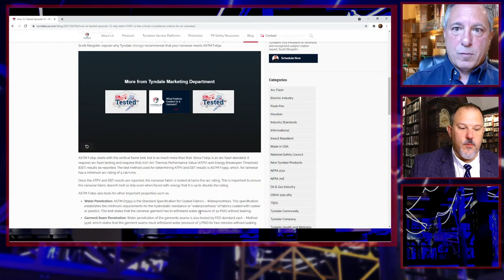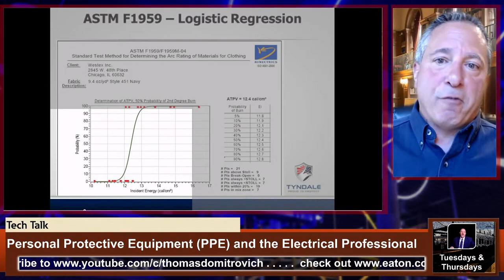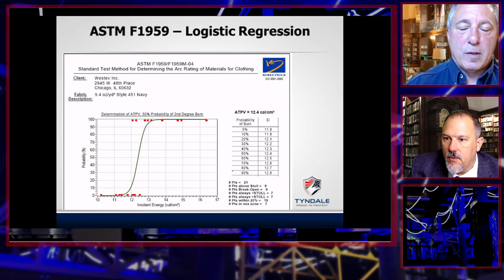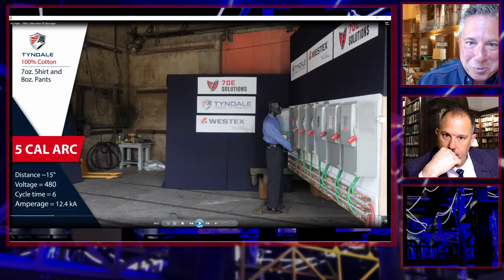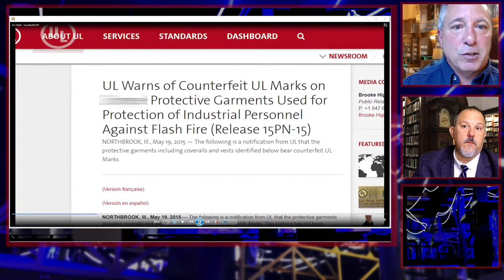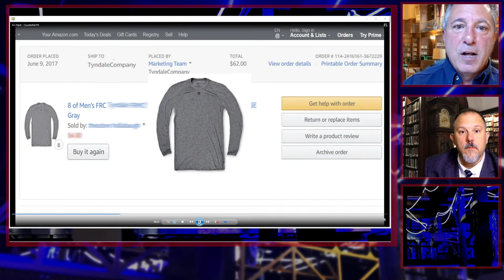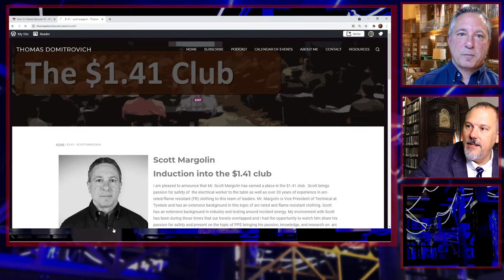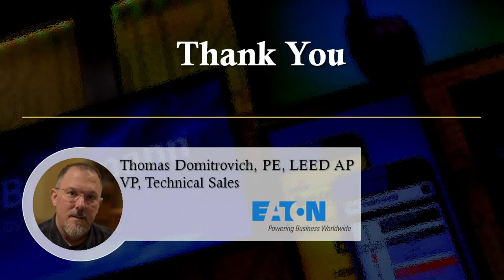PPE and the Electrical Professional LIVE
This EatonTechTalk Live session will do a deep dive into personal protective equipment with Mr. Scott Margolin from Tyndale. Scott is Vice President of Technical with Tyndale and is bringing an extensive background to the table. Prior to joining Tyndale in 2016, he was a firefighter for six years, then spent ten years at DuPont working with Kevlar and Nomex, leading their flash fire business for four years, before spending 16 years as the International Technical Director of Westex. He is currently Chair of the ASTM F1959 Arc Rating Standard as well as laundering standards F1449 and F2757. Scott has extensive experience with the performance of many protective apparel fabrics; he has conducted or observed over 4000 flash fires and more than 3000 electric arcs at laboratories in the United States, Canada, South America, Europe and Asia.

This session is indeed a deep dive into PPE.
Scott is also the next inductee into the $1.41 club.  His passion, energy and technical knowledge has earned him a spot for this award and I'm glad to send a $1.41 to Scott to recognize him as a true leader in our electrical industry.

Resources:
1. FRC, How its tested, all things testing
2. Eaton Arc Reduction technologies
3. Safety by design:
4. Tyndale Arc Week!